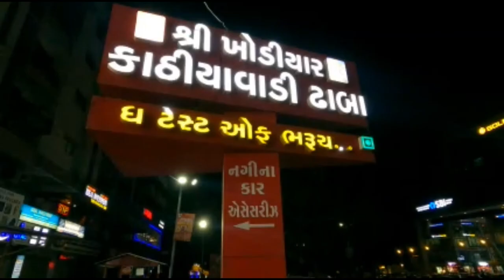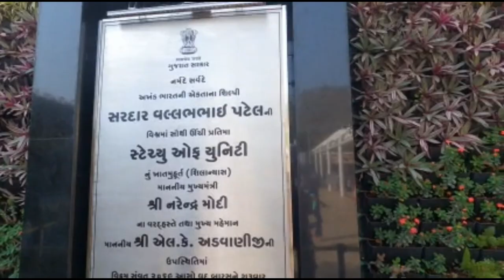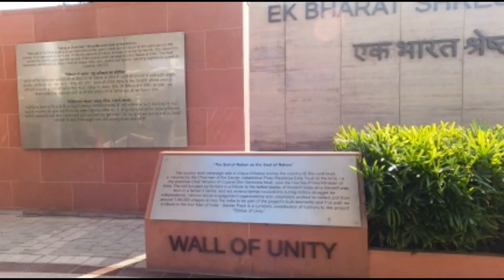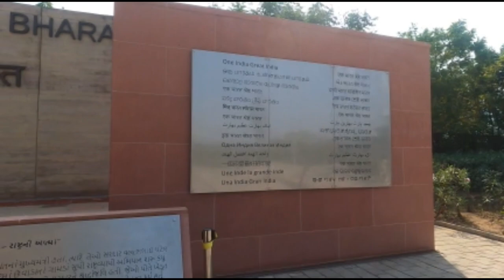GUJRAT DIARIES VLOG 8